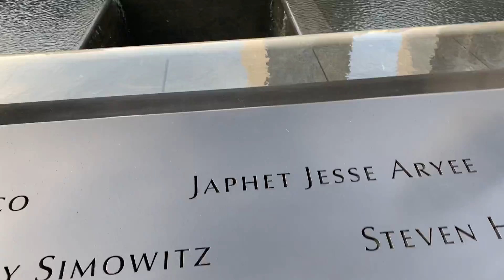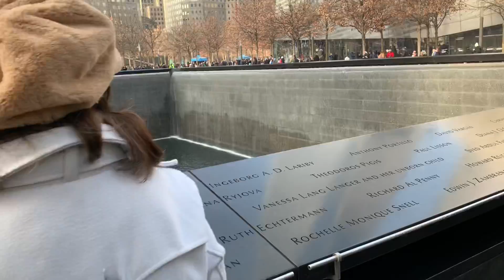Memorial 11 de Setembro